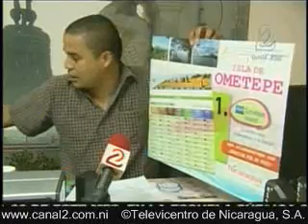Isla de Ometepe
isla nominada a  una de la 7 maravillas naturales del mundo    isla de ometepe nicaragua